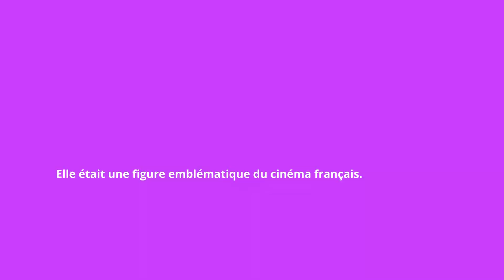Décès de l'actrice Anouk Aimée à 92 ans : Une icône du cinéma français s'éteint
L'actrice Anouk Aimée, célèbre pour son rôle dans "Un homme et une femme" (1966), est décédée à l'âge de 92 ans, a annoncé sa fille Manuela Papatakis sur Instagram. "Avec ma fille, Galaad, et ma petite-fille, Mila, nous avons l'immense tristesse de vous annoncer le départ de ma maman Anouk Aimée", a-t-elle déclaré. "J'étais tout auprès d'elle lorsqu’elle s'est éteinte ce matin, chez elle, à Paris." Aimée, connue également pour son rôle mémorable dans "Lola" de Jacques Demy (1961), où elle incarnait une hôtesse de cabaret à Nantes, a été courtisée par les plus grands réalisateurs tout au long de sa carrière. Elle était une figure emblématique du cinéma français.